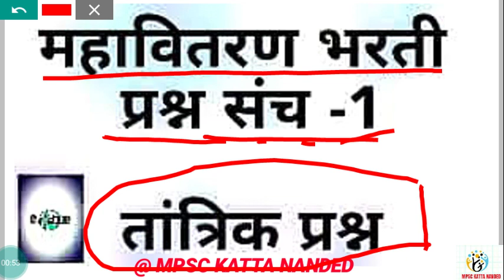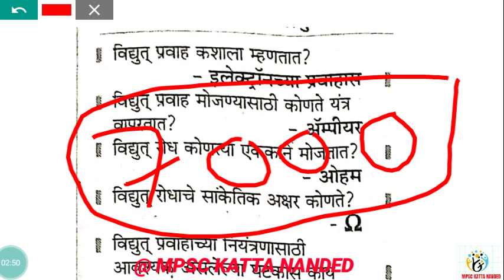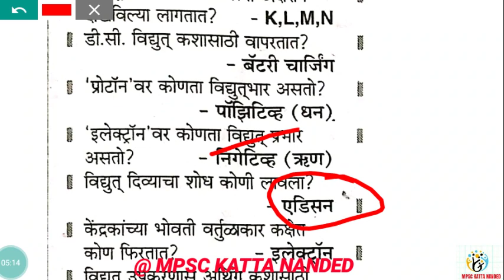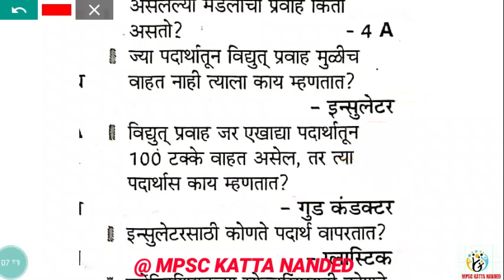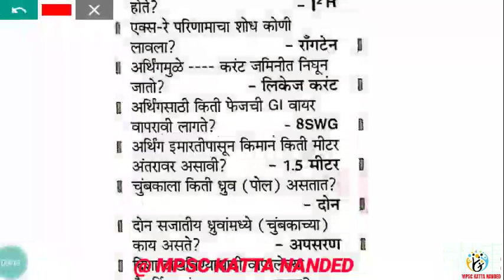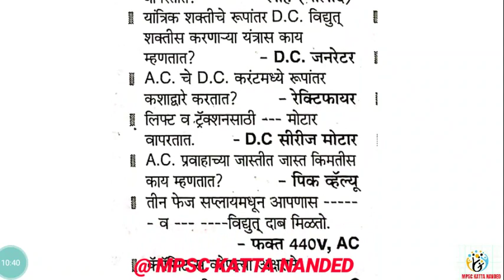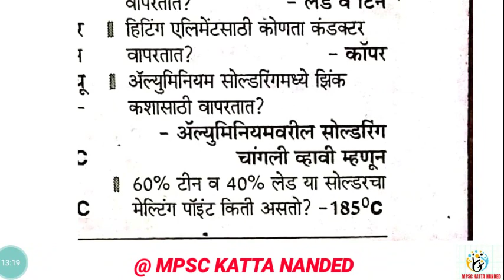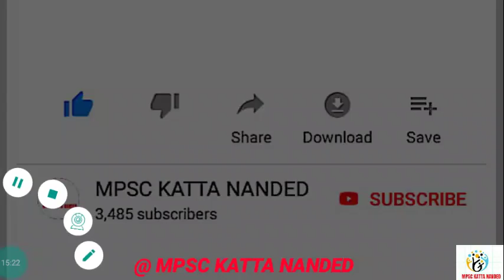महावितरण उपकेंद्र व विदयूत साहाय्यक भरती संपूर्ण तांत्रिक प्रश्न संच || MSEB MAHADISCOM EXAM 2019.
💼 पशूसर्वंधन व पशूवैघकीय विभाग भरती 💼
📚💼 जिल्हा परिषद व मेगाभरती विशेष 📚💼

💼 महसूल विभाग तलाठी भरती 💼

💼📚 वनरक्षक भरती विशेष 📚💼

📚📚 RRB RAILWAY GROUP D//GROUP C//NTPC EXAM 📚📚

💐 मराठी व्याकरण 💐

🔵🔴पंचायत राज्य व राज्य घटना 🔴🔵:

🎯🎯 इतिहास 🎯🎯

🌏🌍 भूगोल 🌏🌍

॥ अर्थशास्त्र ॥

🌹 विज्ञान 🌹

🎯Rudra academy Naigaon bz di nanded: 🎯